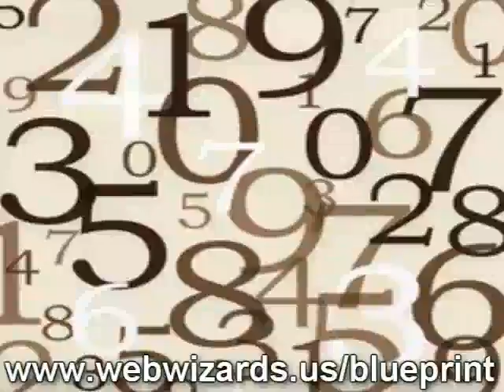Marketing Affiliate Program Blueprint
"Insider" Affiliate Strategy Manipulates Google To Generate $109,151 In 30 Days... From Just ONE Clickbank Product!!